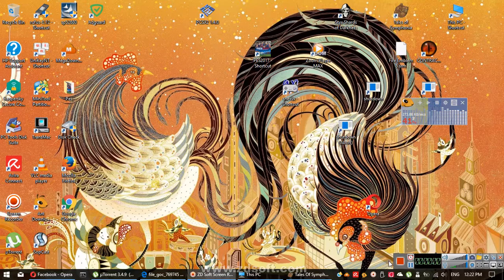Rec 2017 03 16 12;22;20